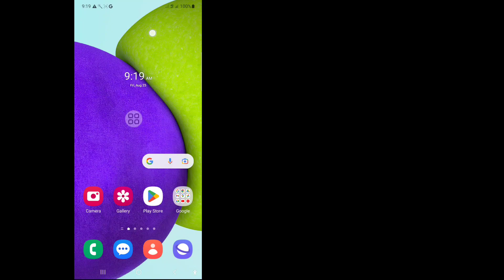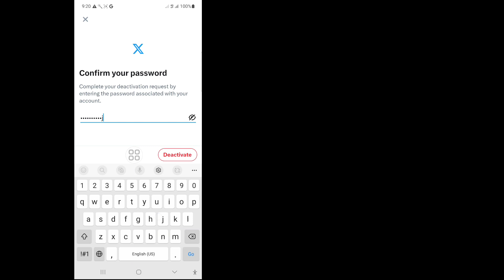How to DELETE X (Twitter) Account Permanently (2023)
In this video I will show you How to DELETE X (Twitter) Account Permanently (2023) | Delete Twitter Account watch this full video and learn by following all my steps without skipping. It is a very simple process that only takes some time.
This is most important for all Twitter users.